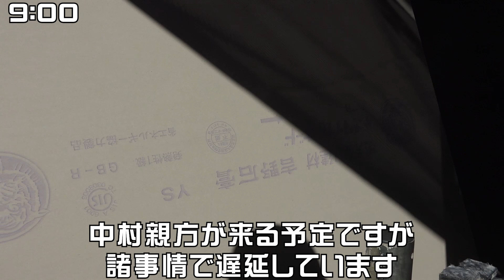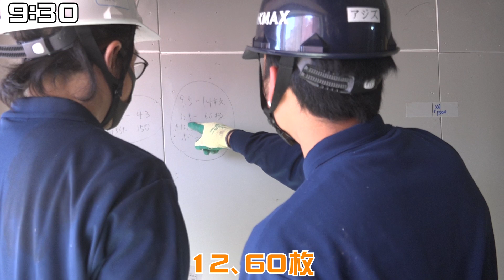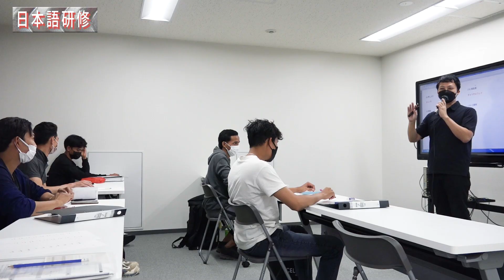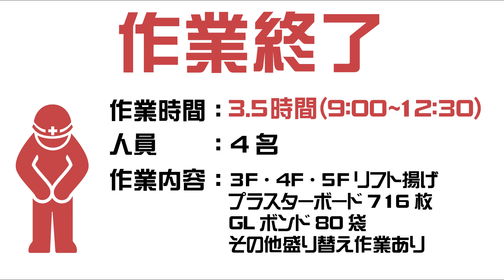劣悪な環境！！外国人労働者の実態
インドネシア出身の特定技能生アジズさんの荷揚げ作業をお届けます。
荷揚げをしたらどう思うのでしょうか。必見です。

ヘビーワーカーズ東京では「きつい仕事を楽しく無理なく安全に」をモットーに建築現場での活動をお伝えしていきます。

▼目次
0:16 特定技能として働いてみて楽しい？
2:46 今回の作業内容
7:22 特定技能が働きやすい環境づくり
8:13 休憩～肩に塗る歯磨き粉？～
10:51 作業後の楽しみ
12:07 ボスの一言